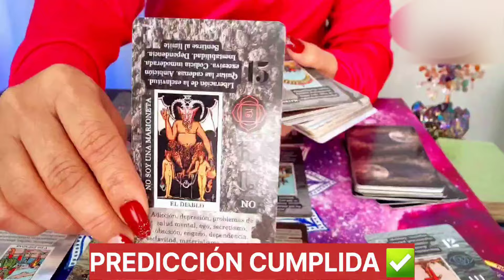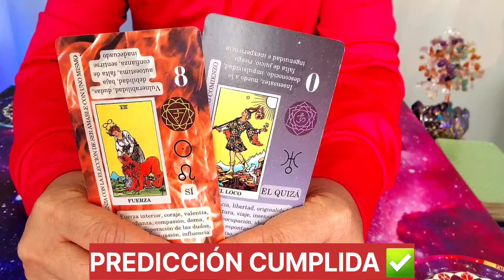PREDICCIÓN CUMPLIDA. MILEI HACE TEMBLAR A LA ÉLITE. DISCURSO HISTÓRICO. REVOLUCIÓN MUNDIAL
💖Almas bellas. Gracias por su apoyo a mi canal y al canal de mi esposo Osmanluz, donde podrán escuchar la canción:

PUEDES SEGUIRME Y UNIRTE A LA CANALIZACIÓN CON SERES QUERIDOS TRASCENDIDOS Y MENSAJES PERSONALES DEL TAROT.

YouTube Live LECTURAS PERSONALES DEL TAROT JUEVES 7:00PM (21HS ARGENTINA)👉

Tiktok Live LECTURAS PERSONALES DEL TAROT JUEVES 10:00PM
(23HS ARGENTINA)👉

🦋NO REALIZO LECTURAS NI CONSULTAS PRIVADAS POR EL MOMENTO🦋

Cartas del Tarot que uso en los videos: 👉

1🌼Rider-Waite Tarot:

2🌼Witchy Cauldron Tarot:

3🌼The Star Tarot:

4🌼Queen of the Moon Oracle:

5🌼Gypsy Oracle Cards:

6🌼Curándote Con Los Ángeles:

7🌼Las Cartas Oráculos de las Diosas:

🌻🎼📖Audio libro de EL ALMA EN LA VIDA Y LA MUERTE en mi canal de YouTube☀️

🌻📙📖Libro impreso de EL ALMA EN LA VIDA Y LA MUERTE en Amazon☀️